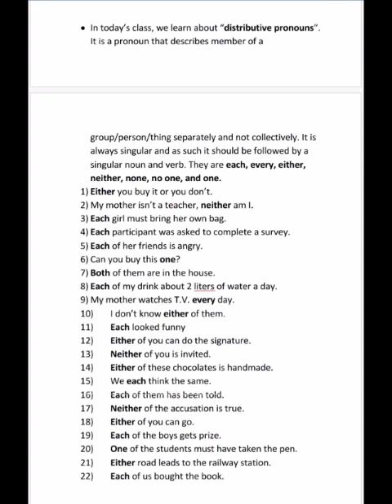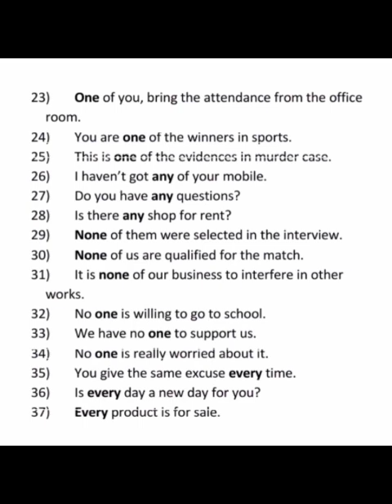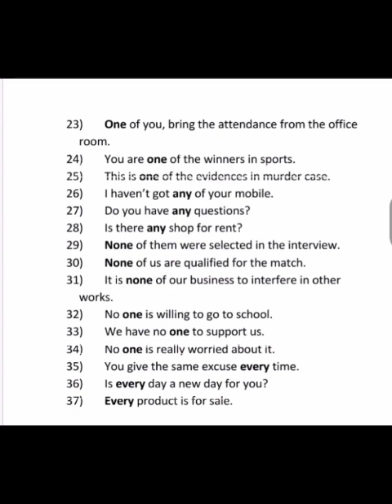Class 6th Spoken English